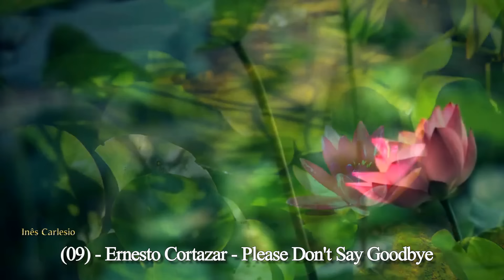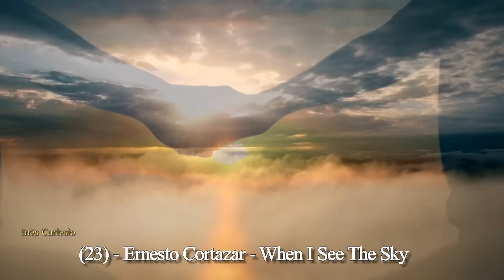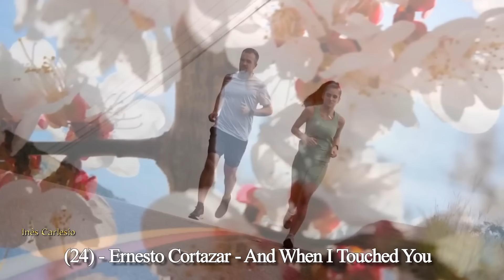ERNESTO CORTAZAR – Romantic Piano Love Songs - Relaxing Music - The Best Selection ♫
Dear friends, I will be away for a while.
© Todas as imagens e músicas são de propriedade de seus respectivos proprietários. Este vídeo é apenas para entretenimento, sem fins lucrativos.
   ✔ Aproveite sua audição!
“♥Tudo de bom para todos♥”🌹